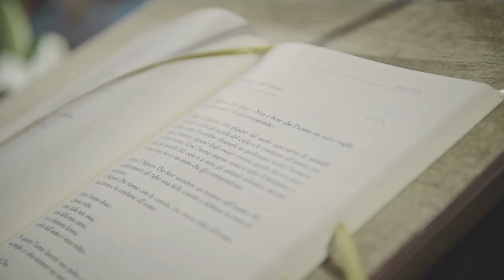Gabriel e Dorina | Wedding Film | Innamorati Wedding